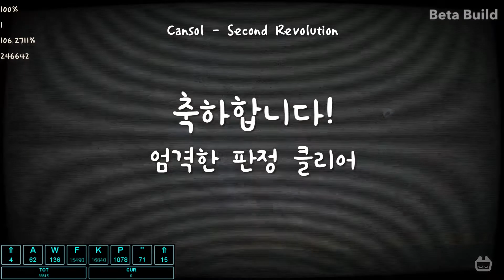[ADOFAI Custom] 2키 연습 Cansol - Second Revolution[Map by Toht]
2키 연습겸 좋아하는 노래라 해봤슴다
물론 동타는 2키 아님 ㅎ
소리 좀 작네요 죄송함다
근데 왜 엄격한 판정이라 뜨냐